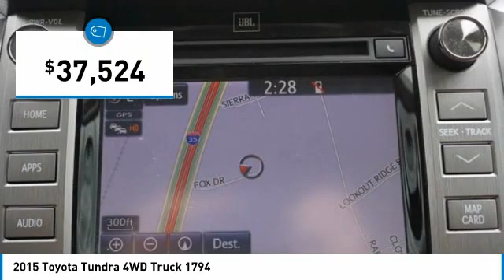2015 Toyota Tundra 4WD Truck Austin 197233A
2015 Toyota Tundra 4WD Truck 1794

New Arrival! LOW MILES, PRICED TO SELL QUICKLY! Research suggests it will not be available for long. -Backup Camera -Navigation -4X4 4WD -Leather -Bluetooth -Auto Climate Control Oil Changed, Multi-Point Inspected, and Emission Inspection -Aux. Audio Input ABS Brakes -Power Seat -Automatic Headlights -Heated Front Seats -Cooled Front Seats -AM/FM Radio -Parking Sensors and many other amenities that are sure to please. Based on the excellent condition of this vehicle, along with the options and color, this Toyota Tundra 4WD Truck is sure to sell fast. -Multi-Zone Air Conditioning - Garage Door Opener Park Distance Control Multi-Point Inspection Oil Changed